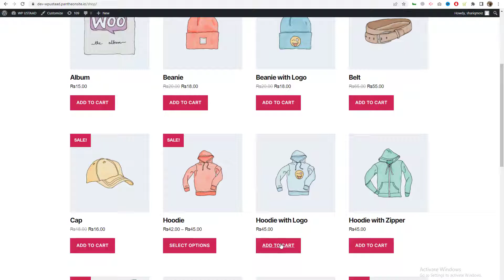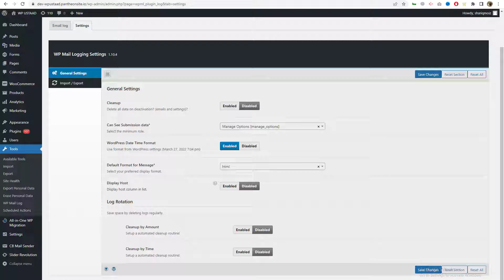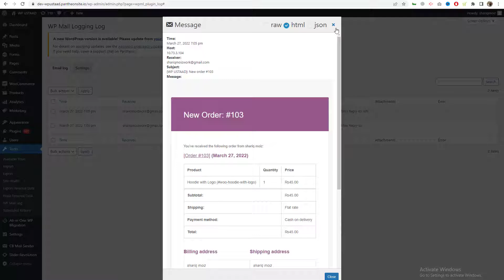How To Check Email Logs In Wordpress Admin | In Hindi / Urdu | 2022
In this video you will know how to check emails logs in wordpress from wp admin in your website by using free plugin.